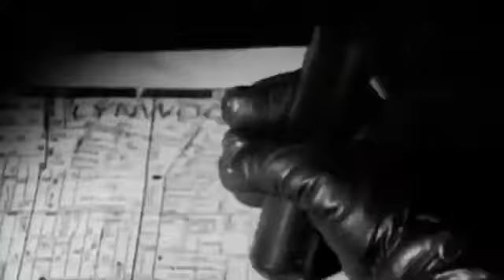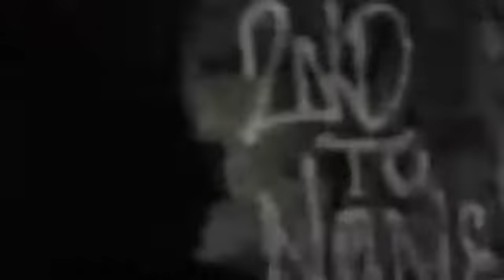DJ Quick - Born And Raised In Compton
"Born & Raised In Compton" is the debut single by American rapper and producer DJ Quik, released as the first official single from his debut major-label studio album, Quik Is the Name. The track was written and produced by DJ Quik himself. The song features samples from "Hyperbolicsyllabicsesquedalymistic" by Isaac Hayes, "Hardcore Jollies" by Funkadelic, "She's Not Just Another Woman" by 8th Day, and "Compton's N the House" by N.W.A. The song was released as a single on January 15, 1991.